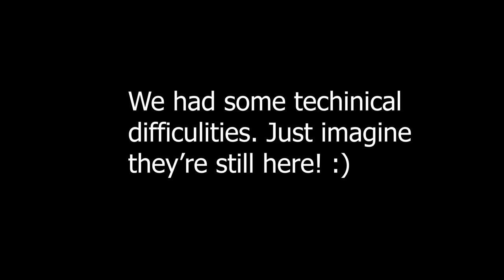The Halo Morning Show 10/27/22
Announcements and more for Thursday, October 27th, 2022